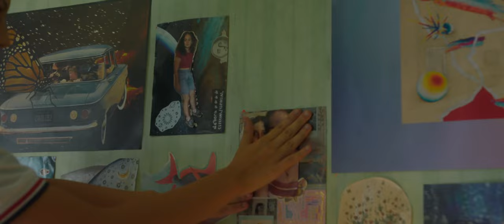AUTOERÓTICA - TRAILER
Bruna es una adolescente que está explorando su sexualidad. Mediante un programa de citas por internet, empieza una relación que sobrepasará su espíritu adolescente y le hará confrontar la libertad de su cuerpo; pero que al final, le ayudará a reconectarse con su verdadera identidad.

Guion y Dirección: Andrea Hoyos